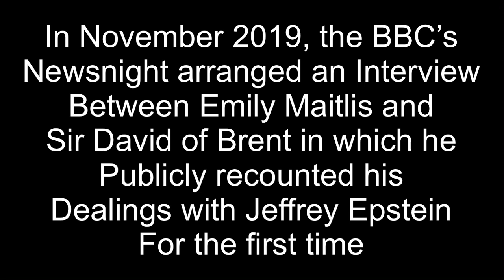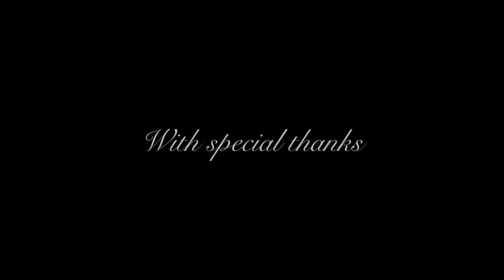Prince Andrew vs Emily Maitlis -Brented-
In November 2019, the BBC's Newsnight arranged an interview between Emily Maitlis and Sir David of Brent in which he publicly recounted his dealings with Jeffrey Epstein for the first time.